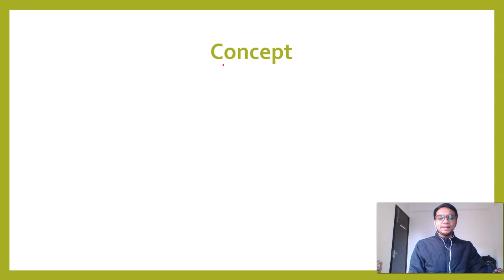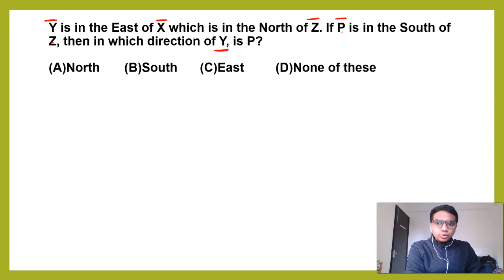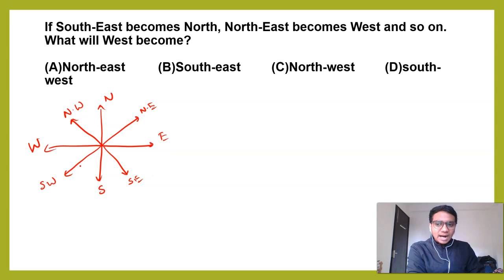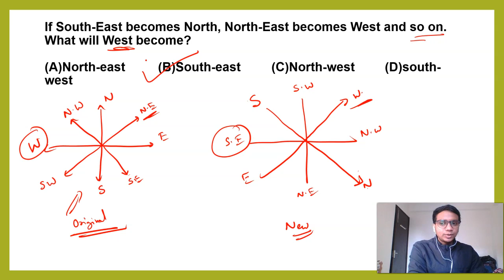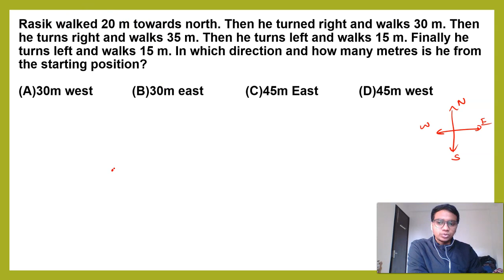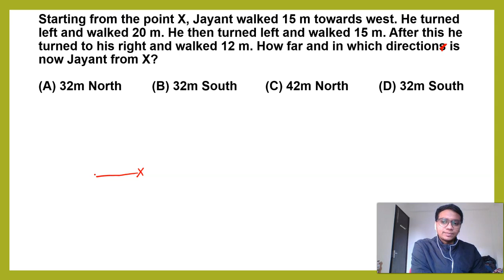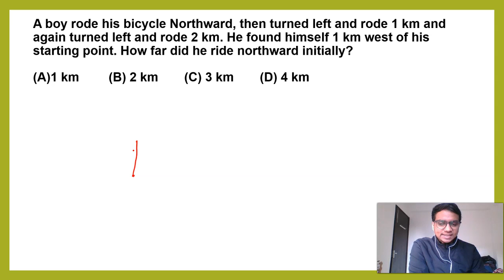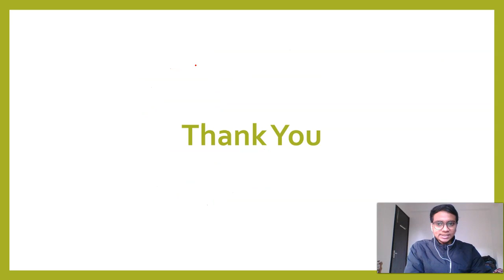CUCET lecture - DIRECTIONS : Most important topic of logical reasoning | Make your notes